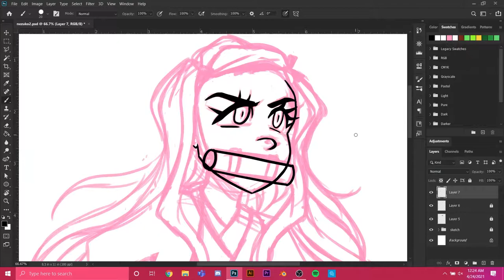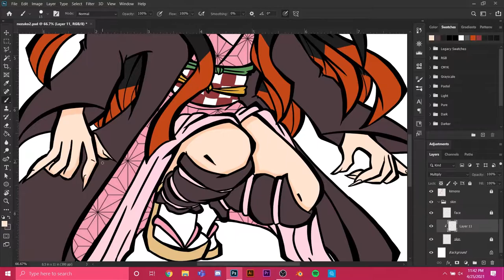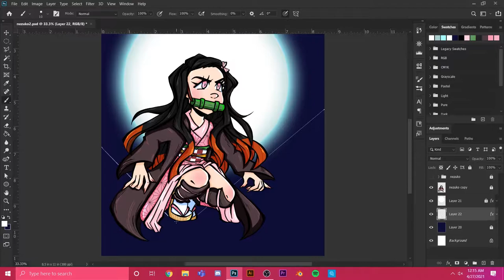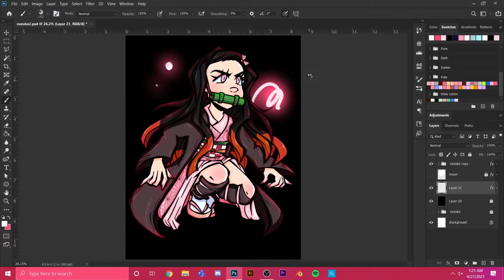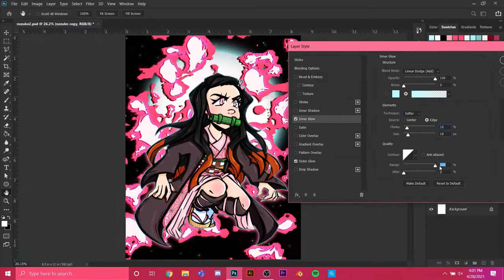Nezuko Kamado - ❤ Speedpaint ❤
❤     Music      ❤

Song:
"Miss You"
Ryu & Tabby Neko

Outro:
"Remember"
Instrumental by Homage